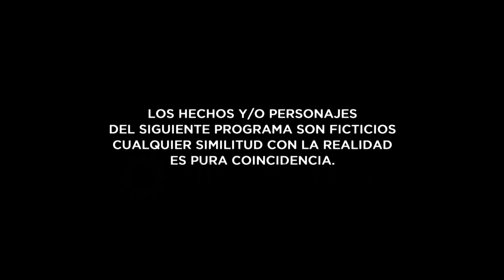EM Capitulo 172 HD